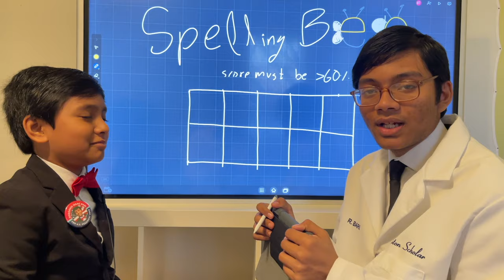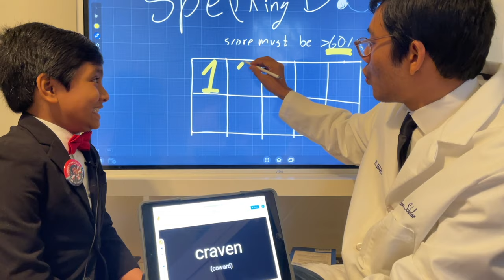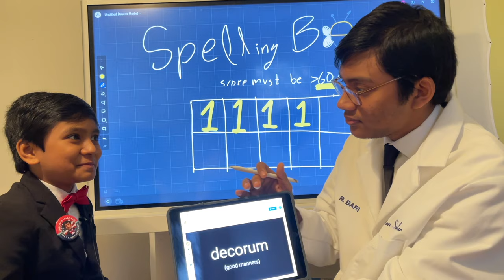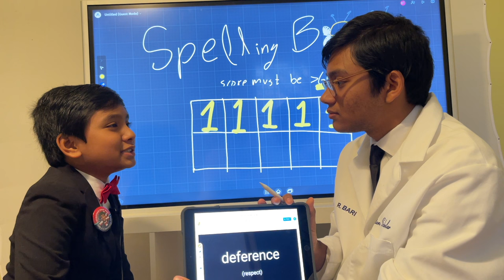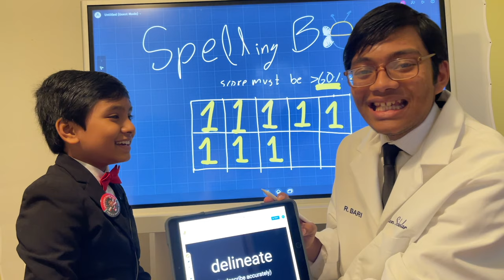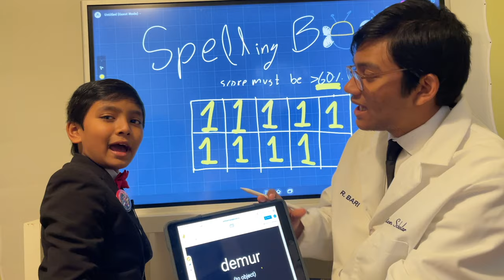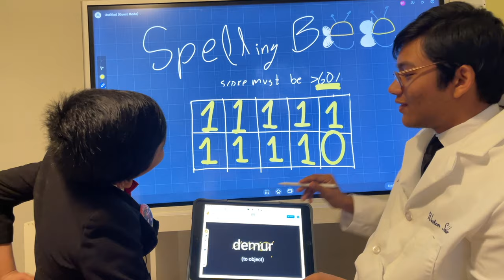Spelling Bee 11: Ref Challenges God of Math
Learn more about Two Brothers:
(1) Soborno Isaac is a Laureate at The Da Vinci Institute, South Africa,
(2) Refath Bari received perfect ACT Score, 36/36. He is an AI researcher,